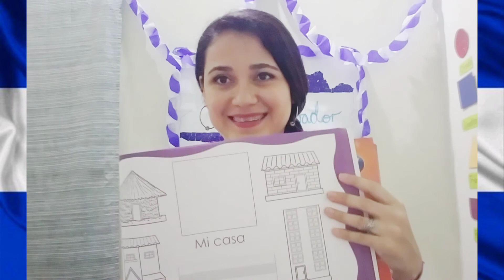Mes cívico, El Salvador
Dos talleres, trabajaremos el concepto sobre de y los tipos de viviendas que hay en la comunidad.